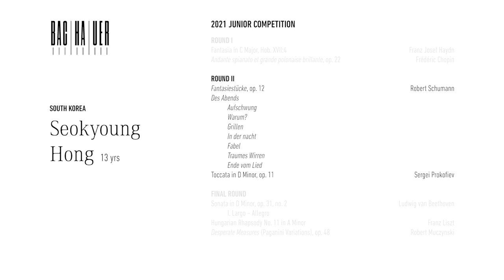Hong, Seokyoung - 2021 Junior Competition Round II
Seokyoung Hong, age 13 from South Korea
Round II of the 2021 Gina Bachauer International Junior Piano Competition

Program for Round II

Fantasiestücke, op. 12
Robert Schumann
   Des Abends
   Aufschwung
   Warum?
   Grillen
   In der nacht
   Fabel
   Traumes Wirren
   Ende vom Lied

Toccata in D Minor, op. 11
Sergei Prokofiev